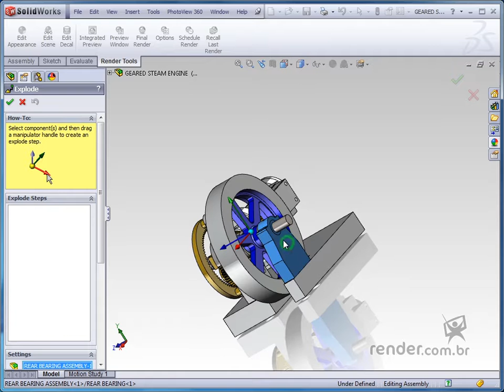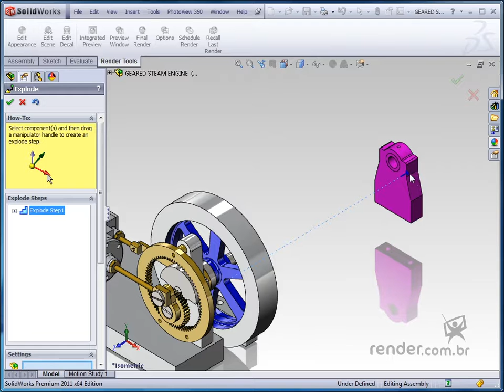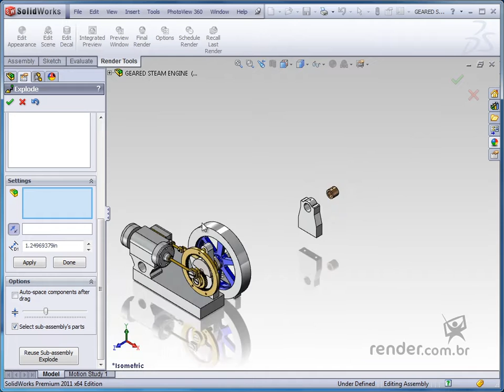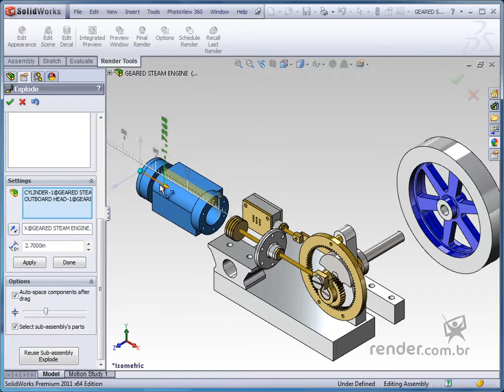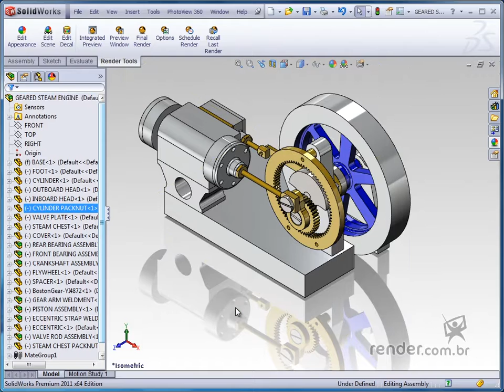Criando Vista Explodida - "Exploded View" - M5A6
Nesta aula conheceremos a ferramenta "Exploded View", utilizada para desenvolver vistas explodidas. Veremos o conceito das principais opções desta ferramenta, para que ao final da aula você possa criar vistas explodidas de qualquer montagem.